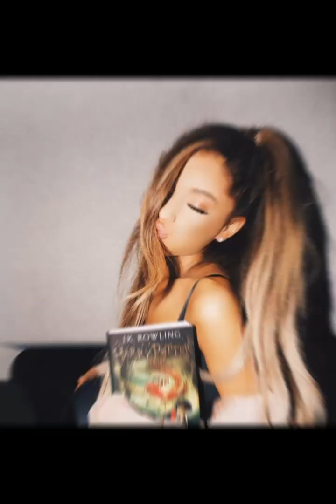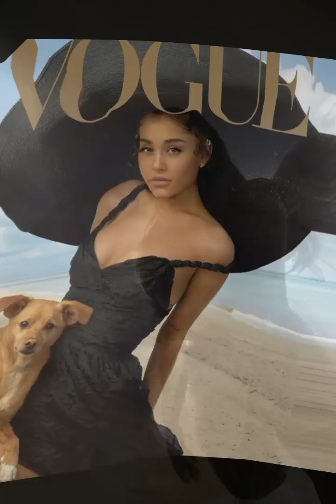Ariana Grande The Rise of a Pop Icon